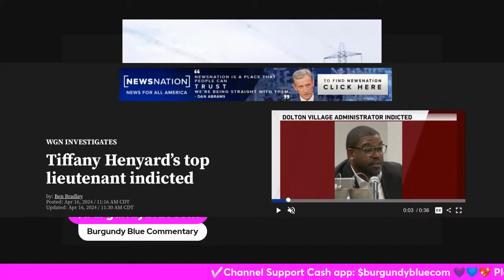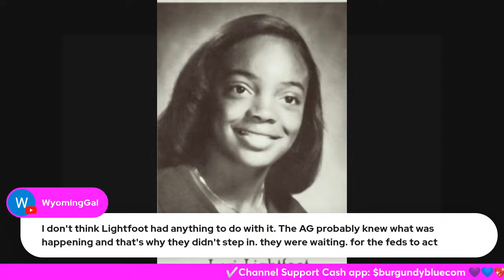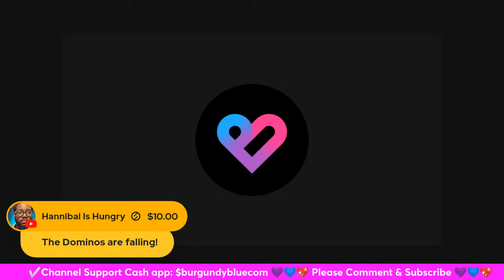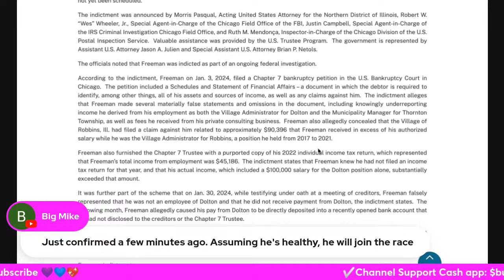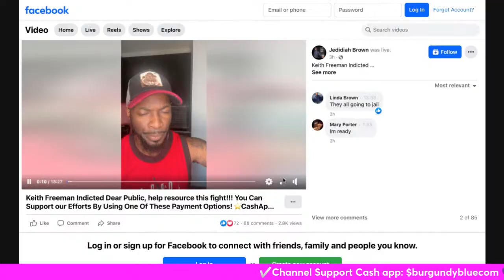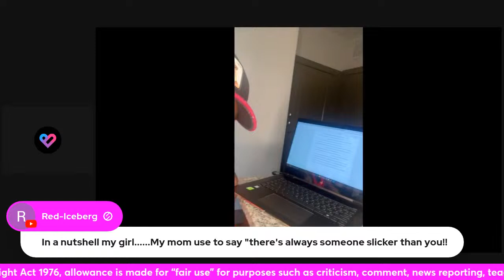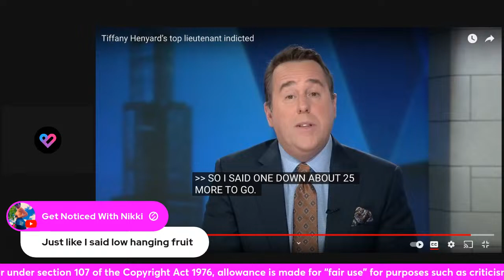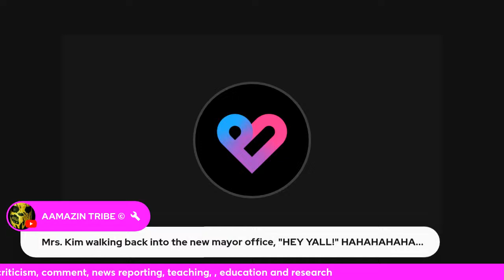DOLTON| KEITH FREEMAN THE FIRST TO FALL? | BURGUNDY BLUE COMMENTARY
Well Dolton Bridge May be falling down. Let's talk about it.

✅  About Burgundy Blue Commentary.

Hi Everyone, You reached Burgundy Blue Commentary. Thank you for taking this journey with me on YouTube. I love to cover all things Social Commentary. But I love watching WETV and TLC Network shows and discussing them. Please join me for some short-form videos and weekly live videos.

📌 I also dabble in revisting TrueCrime Stories.